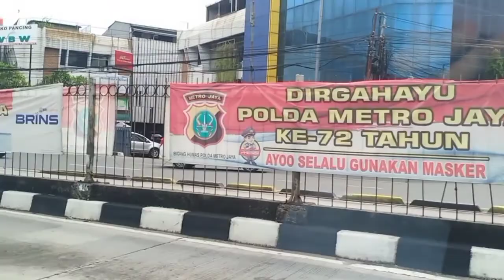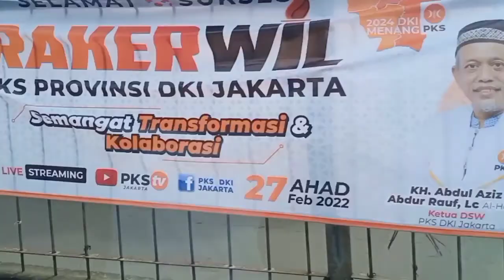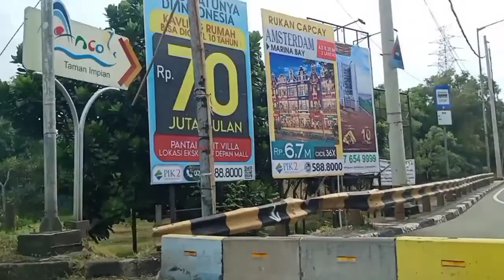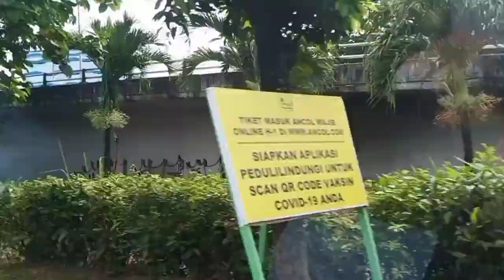Happy weekend Liburan ke Ancol / Sapta Anggraini Pohan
Hari libur jalan jalan ke Ancol.setelah sekian lama baru ini keAncol lagi.